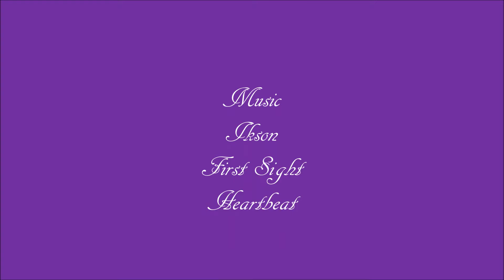Day 3: Boxes of Chocolates Nail Art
Here is Day 3 of the Seven Days of Love Challenge. This time I went with a design based on boxes of chocolates. I love to get them, especially dark chocolate and this seemed like a good chance to do a design. I hope you like what I came up with. (Yes, I know, one is slightly smeared. Sorry!)

Products
KleanColor Pastel Purple, Pastel Pink
Salon Perfect Under Her Spell
Braves Diva Polish On The Black
Studio M You're A Queen
Bundle Monster Fireside, Angelic White, and Freedom Ring
Born Pretty Plate Valentine's Day BP-L004
Haranouta Plate L038